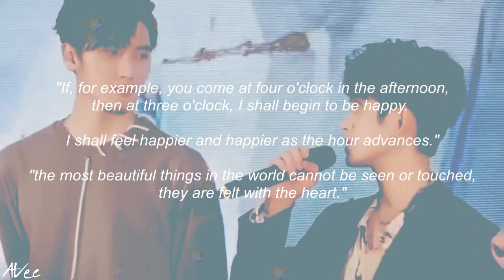ZhuLiuHai Challenge: The Little Prince | Happy Birthday, Zhu ZanJin 朱赞锦 | Liu HaiKuan / The Untamed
A super quick edit for a twitter event called ZhuLiuHaiChallenge2020, with theme "The Little Prince, Sparks, and Stolen Glances" - HAPPY, HAPPY BIRTHDAY TO MR. ZHU ZANJIN. Wishing you life-long happiness, keep putting light on everyone's lives with your beautiful smile and beautiful heart!

I'll forever adore those beautiful moments that they shared looking at each other full of love 💙💜 (same, liu haikuan, saME) ...they love each other so much it hurts! nghhhh

Gosh also the thumbnail looks like they're going to star in their own BL drama together. ;)